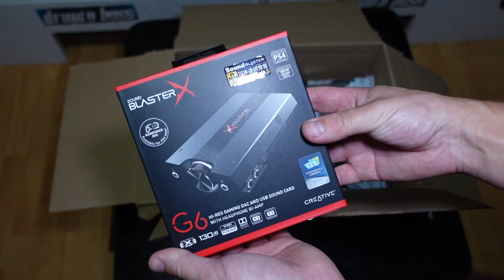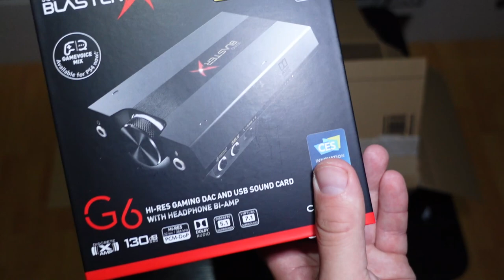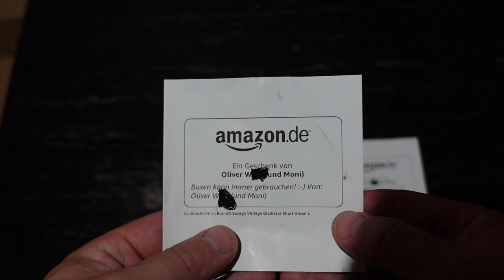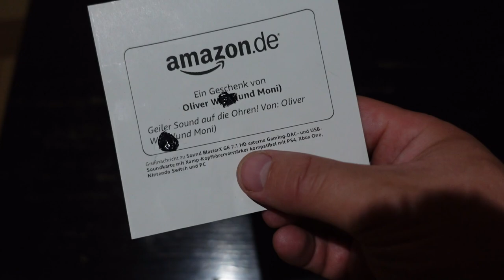Das letzte "Fanpost öffnen"-Video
Das ist mein wahrscheinlich letztes "Fanpost öffnen"-Video. Alle künftige Fanpakete werden in meine hauptsächlichen Videos mit eingeschleust geöffnet. Das Format "Fanpost öffnen" wird eingestampft!

Fanpost Adresse (für Fanpakete):
Andreas T.
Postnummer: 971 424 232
Packstation 187